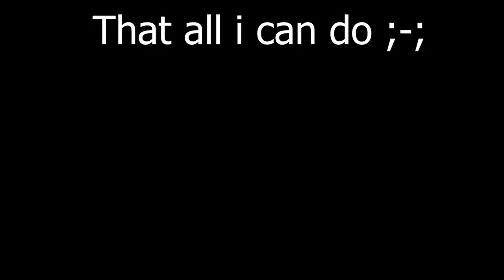Fnf Atomic Punch Gacha Version VS SFM version fake collab